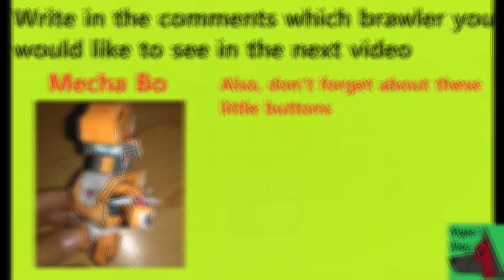How to make a paper Mecha Bo ( Brawl Stars ) Papercraft toy. Easy to make. Papercraft Brawl Stars.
How to make cool Mecha Bo.

How to make:
1. Print the template
2. Cut
3. Paint
4. Then watch our video and make your toy step by step

Also don't forget about this buttons:
2. Like